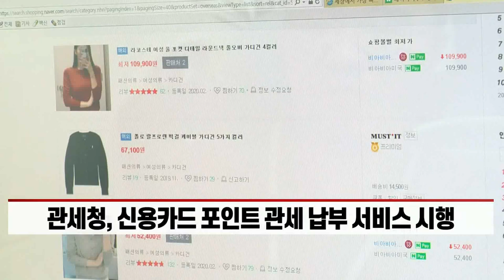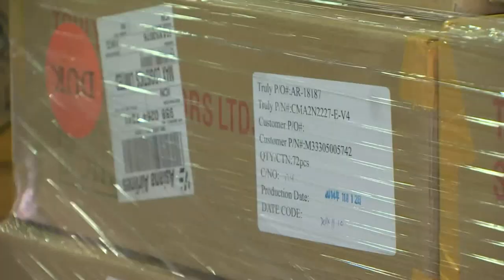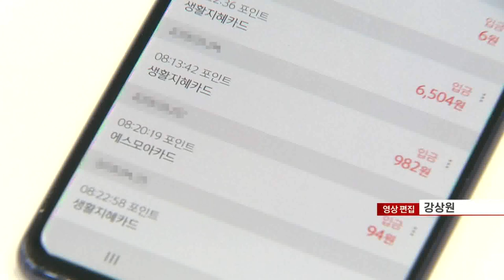오늘부터 신용카드 포인트로 관세 내세요 (20211217)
# 관세청, 신용카드 포인트 관세 납부 서비스 시행
- 국민·BC 등 6개 카드사에서 향후 이용 확대 예정